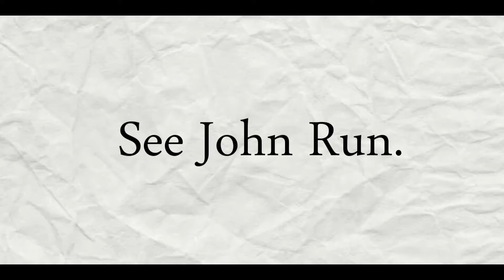Come Run With me #3 - Memorial Day Weekend edition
I am posting this to tell you all about the new video on my Running Channel, See John Run. I am running a 6.25 mile loop on a technical and absolutely beautiful trial. Deer. snakes and a bald Eagle all show up!